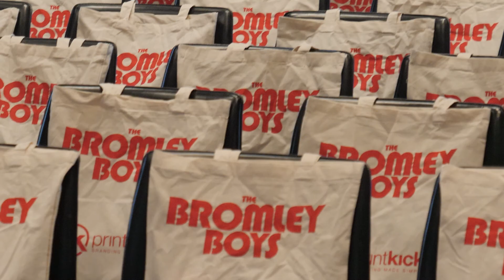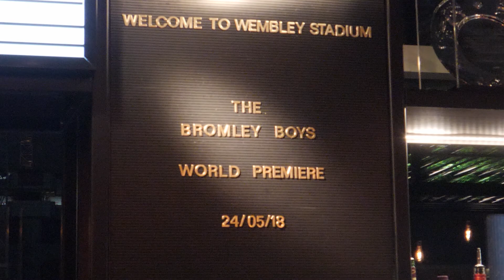Bromley Boys World Premiere Highlights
Here are some highlights from The Bromley Boys World Premiere, Wembley Stadium. For cinema tickets